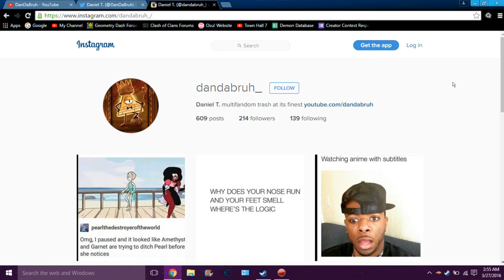hey you should check out my instagram and twitter